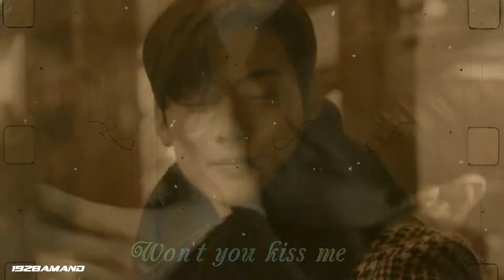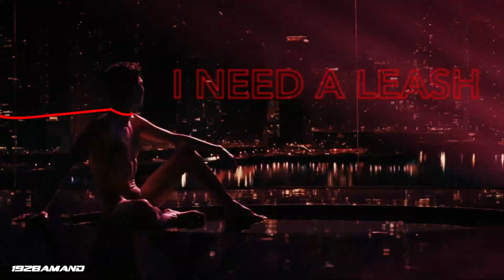[MEP PARTS] COMPILATION - Multi-fandom | 2020 -2021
I didn't put in any order or by time. I just made a compilation of all of my parts.

00:00 | Kuha Studio - Soul Eater

00:08 | Kuha Studio - Skip Beat
00:18 | Kuha & BTS Studio & Twice studio Collab  - Genshin Impact
00:30 | Kuha Studio - Ahri from League of Legends
00:39 | Kuha Studi - Itazuna na Kiss
00:47 | Mystic Studio - Multi Kpop
00:58 | Reto Void Studio - Cha EunWoo
01:08 | Mystic Studio - Nam JooHyuk
01:16 | Retro Void Studio - Sofia Carson
01:25 | Dreamer Studio - Multi Kpop
01:37 | Mystic Studio - Jolin Tsai
01:46 | Daddy Studio - Wonho
01:55 | Daddy Studio - Momo
02:06 | Daddy & Danger Studio Collab - Kai
Artwork from @dancingbilly
02:12 | Daddy Studio - Kim SooHyun
02:22 | Danger Studio - DPR IAN aka Christian Yu
02:31 | Danger Studio - Heechul
Artwork from @girin21 (twitter) & @Hee_mmax (twitter)

02:43 | Cherii Mep - Naeun
02:49 | Danger Studio - Yangyang (actor)
03:00 | Cherii Mep - Hongjoon